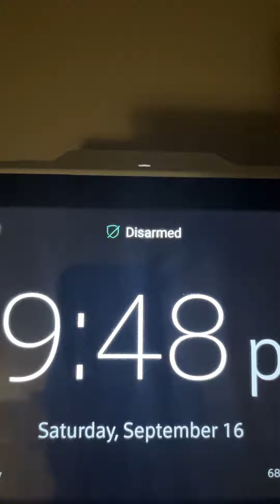My evil elf came early?!